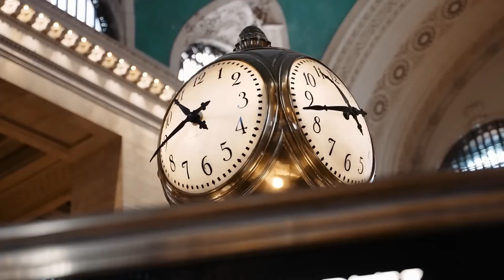Switzerland: the best country to live in the world?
In this video, we delve into the captivating charm of Switzerland, exploring why it's often regarded as one of the top countries to live in globally. From its breathtaking Alpine landscapes to its thriving economy and impeccable public services, Switzerland has earned its reputation for offering an exceptional quality of life. Join us as we uncover the reasons behind Switzerland's high rankings in various quality of life indices, including its renowned healthcare and education systems, low crime rates, political stability, and commitment to human rights. Discover what makes Switzerland a magnet for expats and locals alike, and decide for yourself if this picturesque nation truly deserves the title of "the best country to live in the world." Whether you're considering a move or simply curious about what Switzerland has to offer, this video provides a comprehensive overview of why Switzerland continues to capture the hearts and minds of people worldwide.